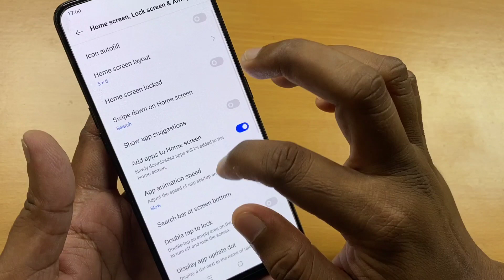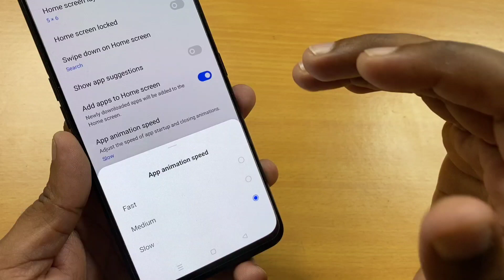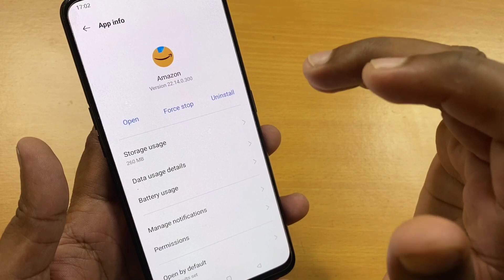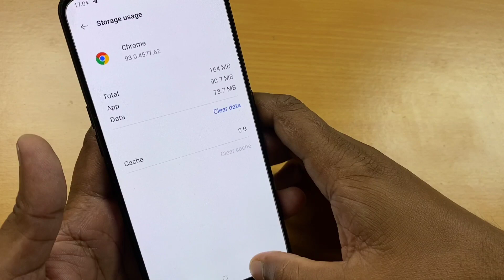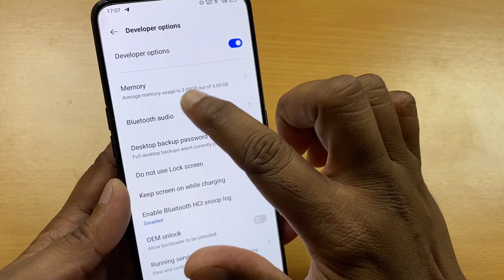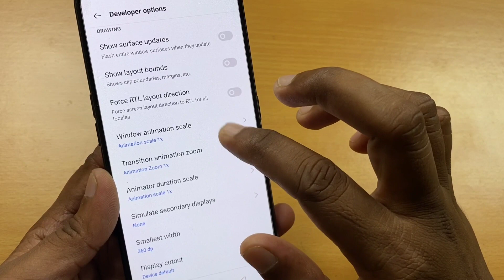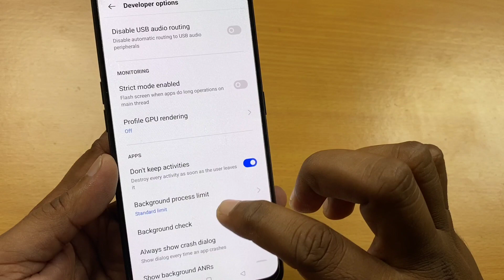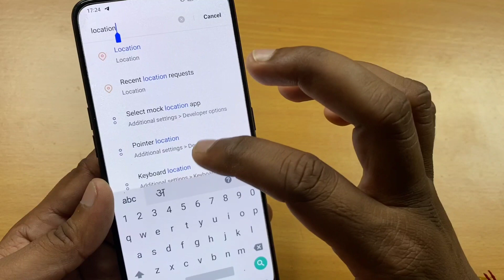10 Important Settings For All Android Mobile Hanging Problem Solution 100% Working Method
Dosto aaj ke is video me bataya gaya hai kaise aap apne phone ke hanging problem ko solve kar sakte hai.

How to fix mobile hanging problem !! How to solve phone hang problem

How to fix mobile hanging
How to solve mobile hang problem
Solve your phone hang problem
Phone hang problem fix
Phone hang problem solution
Mobile hanging kaise thik kare
Phone hanging kaise thik kare
Fix all phone hanging problem
Fix all mobile hanging problem